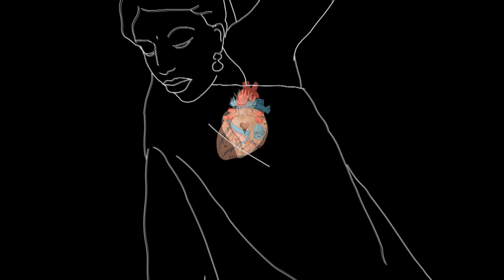teri deewani kailash kher